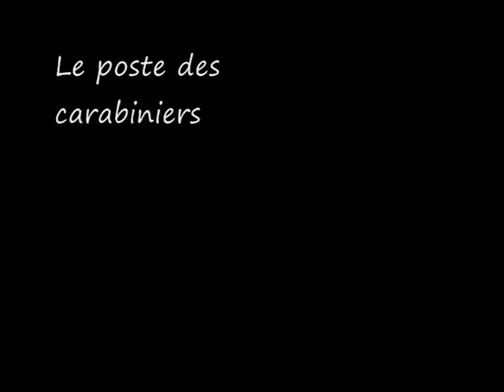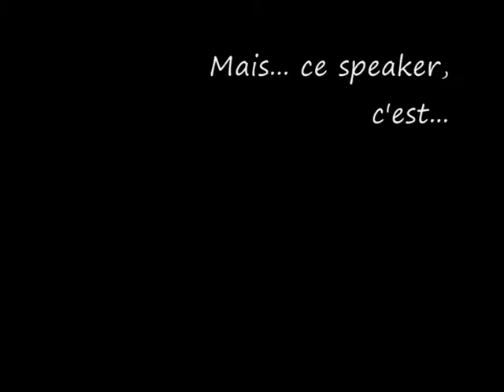Jumelage des jeunes 1992 - (2/2)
Fin du séjour mais début d'une série car nous aurons de tels échanges pendant plusieurs années encore.